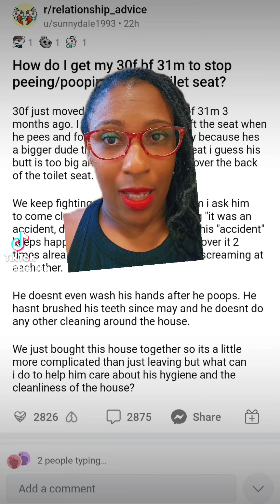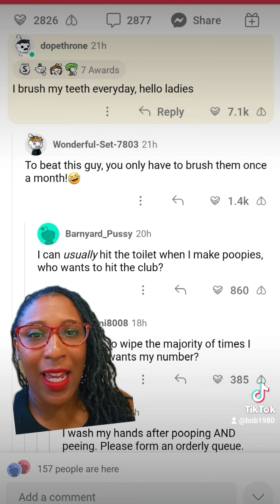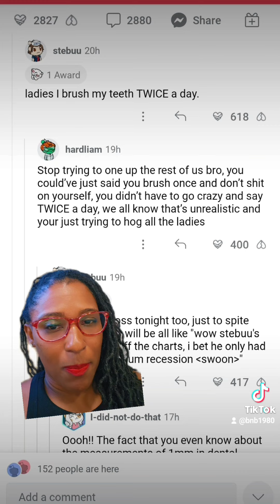Reddit Thread Storytime: This is a Poopy 💩 Situation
So this redditor has a question. I don't understand how adults get to this point in life. But here's the question for us to discuss. lol 😩😩😩🤣🤣🤣💩💩💩